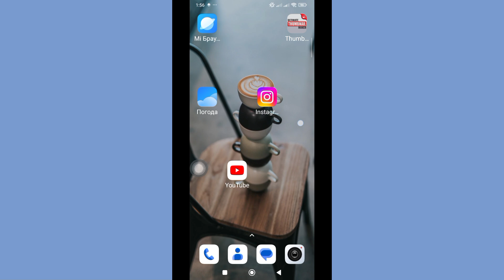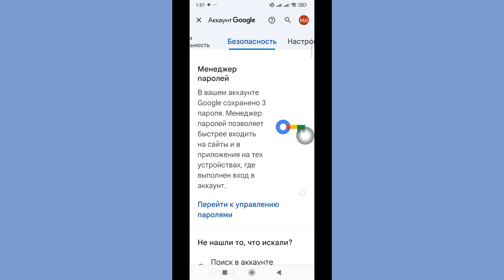Как увидеть пароль Gmail id с мобильного телефона | Пароль учетной записи Gmail id (2024)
🖍️ Здесь, в этом видео, я покажу вам [Как узнать пароль Gmail id с мобильного телефона | Пароль учетной записи Gmail id (2024)] Так что смотрите это видео внимательно и не пропускайте это видео, если вы пропустите это видео, то вы не очень хорошо поймете, поэтому, если у вас возникнут какие-либо проблемы, вы можете спросить меня и оставить комментарий ниже, я постараюсь решить вашу проблему, если вам понравилось это видео, то, пожалуйста, нажмите «Нравится» и подпишитесь на мой канал, спасибо.❤️‍🩹❤️‍🩹❤️‍🩹

Это видео полезно для вас. Если у вас есть какие-либо вопросы, пожалуйста, дайте мне комментарий ниже.🖍️🖍️